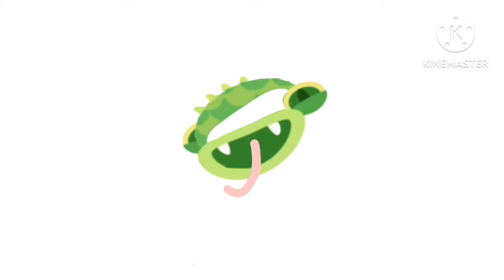Endless music activity Notes And Sounds